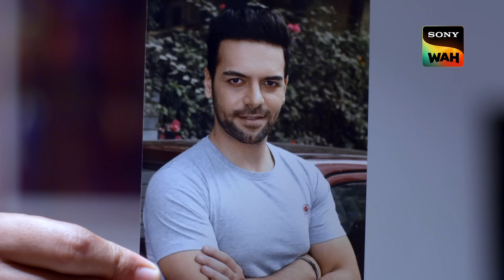Blindfolded Lady की Body ने किया CID को Confuse! | Ep 1406 | ACP Pradyuman & Abhijeet Special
Rohit invites his girlfriend Megha to his bungalow. The next morning, team CID finds Megha's body near Varun's construction site. While investigating, ACP Pradyuman learns that Varun is Rohit's close friend. Rohit clears it to team CID that he has not committed any crime. Who could it be?